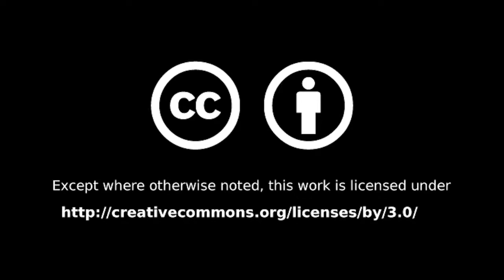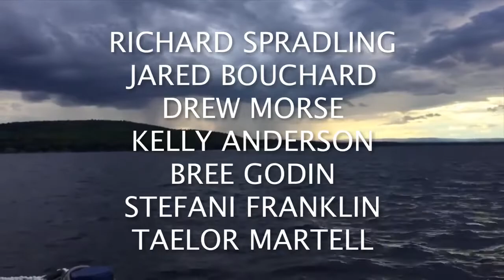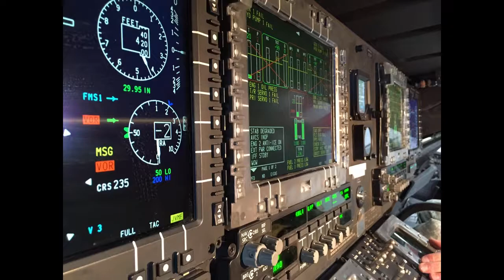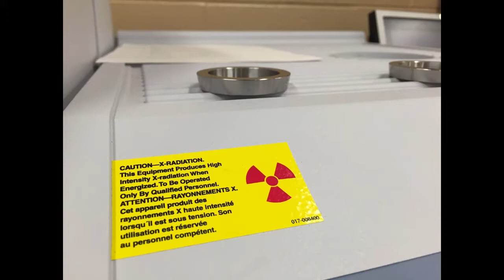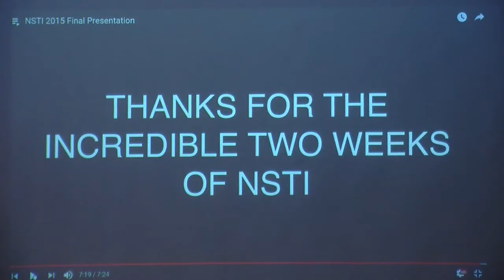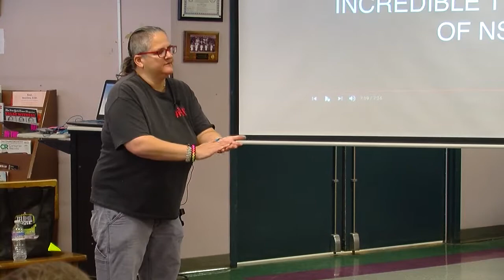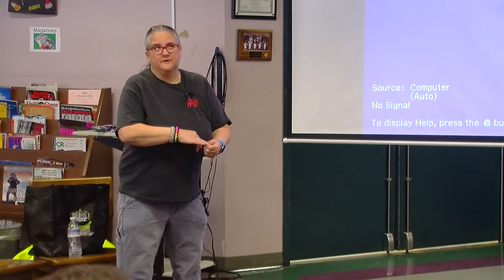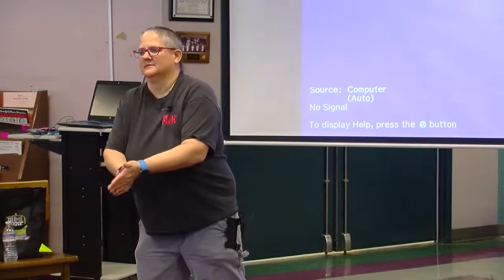Hazen Career Cafe: And Morse ~ December 13, 2019